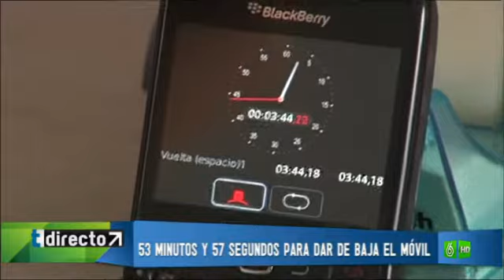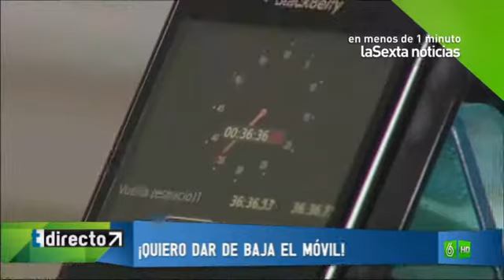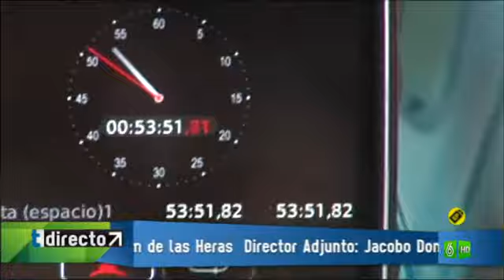Tarde Directo: Mil y un problemas al intentar dar de baja un teléfono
Intentamos dar de baja un teléfono y nos lleva más de 53 minutos. Los consumidores se quejan de que la alta es en tan sólo unos minutos pero cuando te disgusta el servicio y no quieres continuar es muy difícil darse de baja.